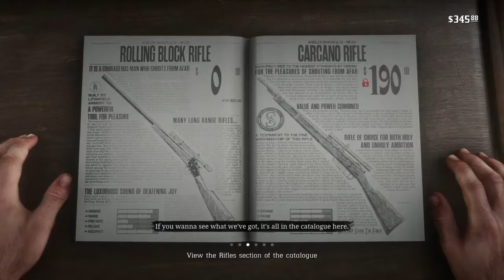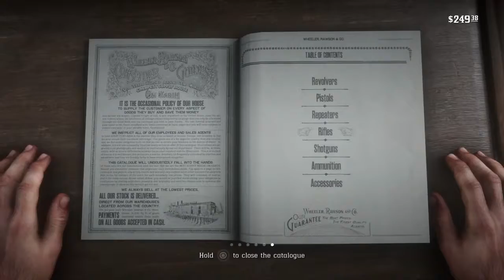Red Dead Redemption 2 Mission #23 The Sheep and the Goats: [Gold Medal] Walkthrough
Red Dead Redemption 2 - Mission #23   The Sheep and the Goats Gold Medal Walkthrough\ Guide in 4K

Red Dead Redemption 2 - Chapter 2: Horseshoe Overlook

Mission #23: The Sheep and the Goats

Given by: John Marston

Gold Medal Objectives:
● Herd all the sheep in to the pen in Valentine
● Get 25 headshots

Game Station RA is a dedicated fan-channel keeping you up to date with all the latest news, video walkthroughs and official trailers of the most successful video games published on Play Station